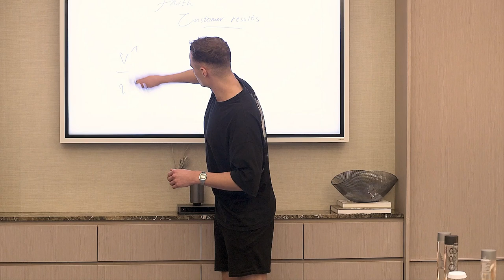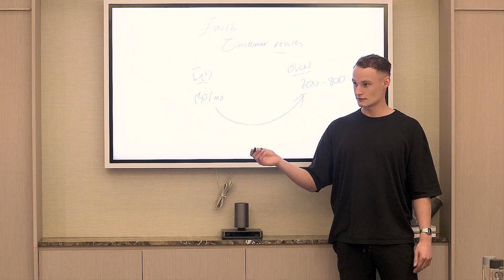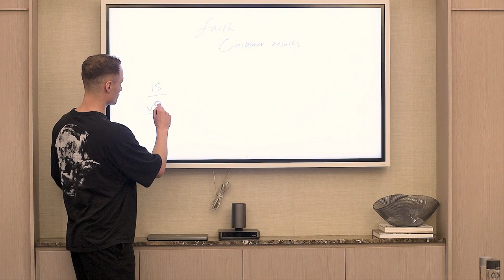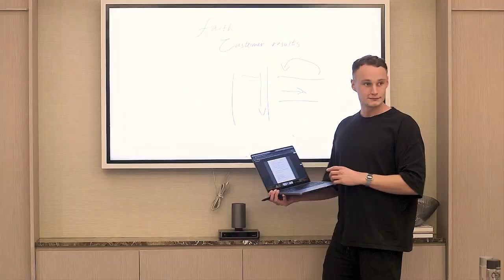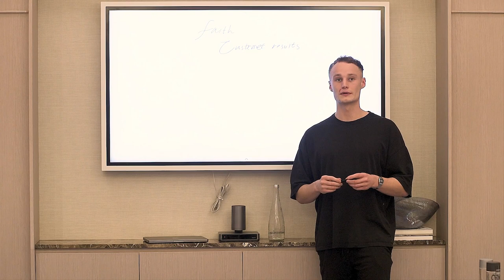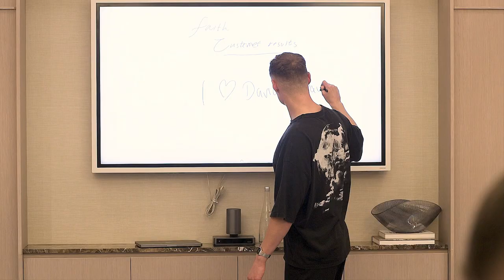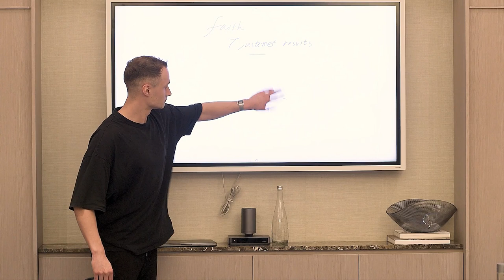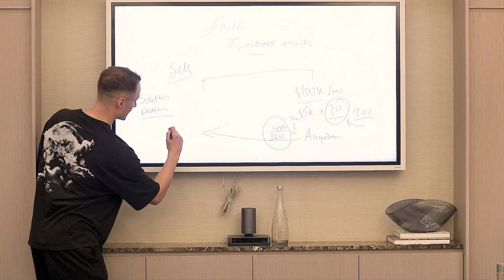Charlie Morgan tells: "This is how i make $1,300,000 a month in my SMMA"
This is how one of my coaching clients, Charlie Morgan, makes $1,300,000 a month in his social media marketing agency, smma. His talk was recorded live at my 'The Dubai Boardroom' mastermind that he attended here in Dubai last weekend. Visit his YouTube channel: @charliemofficial

Ever wondered where the worlds top online entrepreneurs gather to share ideas, tactics and strategies for growth, success and happiness in life and business? You’ve just found it

Get a copy of my new book 'How To: $10M – Sell Your Knowledge And Make Millions' in paperback, hardcover or Kindle format

Every six months, 15 of the worlds highest level–and soon to be highest level–entrepreneurs gather at The Dubai Boardroom to discuss what’s working now to start and grow online businesses. We discuss what is helping to grow businesses. We brainstorm the solutions to our current problems, bottlenecks and constraints. We bring in international guest-speakers who operate companies at a seven, eight and nine figure level. And we come together to raise each member up, helping them to scale to the levels that they should be at in business and in life

There is nowhere like The Dubai Boardroom in the world. A small, intimate boardroom setting. In one of Dubai’s top 5* hotels, the Address Beach Resort. With top chefs preparing every lunch and dinner. Surrounded by people on a mission to build great businesses. If you aspire to achieve the same, then The Dubai Boardroom is for you.

Want me to give you some help with your online business? No problem, here's a video on who I can help, and how, along with my calendar so you can book in a call with me to discuss us working together

Want to read my back-story as an entrepreneur, and find out the businesses that I own, and how much money I make?